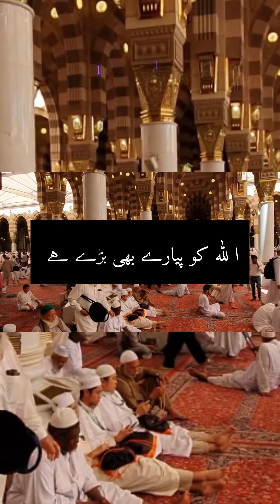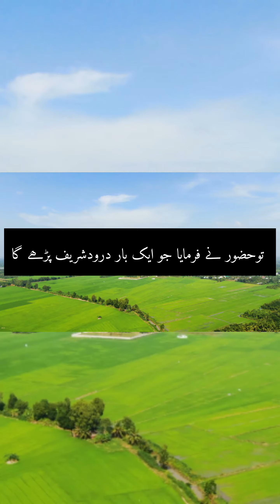حضور نے فرمایا